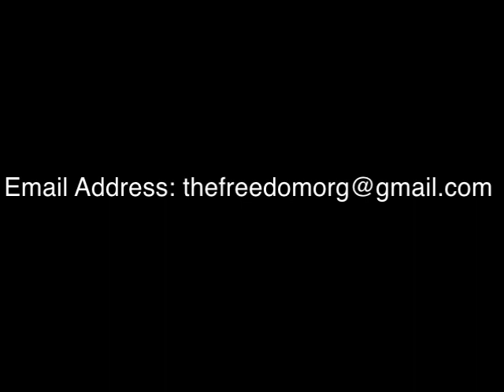The Freedom Organization PSA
President Stevetta Vinowski & Vice President Tea'Yana Woods share their story of triumph and explain why The Freedom Organization was founded.